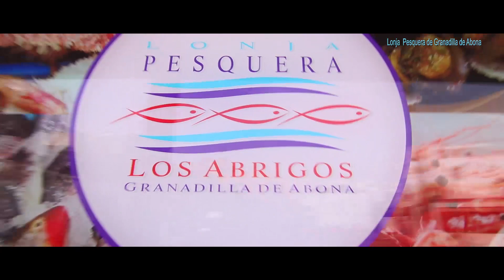Vídeo promocional de la Lonja Pesquera de Los Abrigos full HD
La Lonja Pesquera de Los Abrigos te ofrece variedad de pescados y mariscos procedentes de la pesca artesanal local. Abierta de martes a domingo, de 9 a 14 horas y los sábados, además, en el Mercado del Agricultor. Para más información sobre productos y sobre el servicio de reparto a domicilio, el teléfono es el 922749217. ¡Apuesta por el producto fresco local del mar a la mesa!